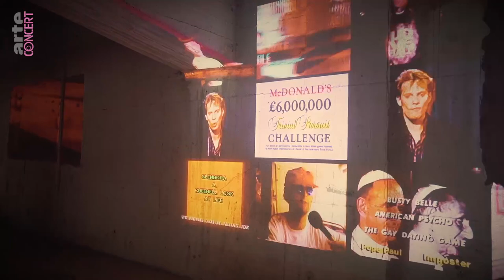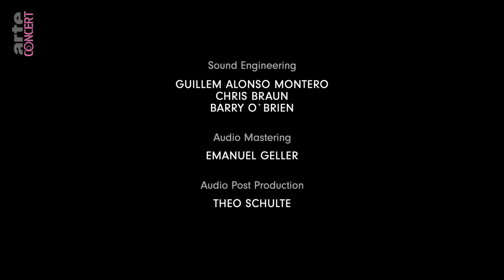Function - Tresor30 2022 (Live) - @ARTE Concert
Function, a.k.a. David Sumner, débute son épopée techno à l’aube des années 90 au Limelight de Manhattan. Il gagne ensuite Berlin où il devient coutumier du Berghain et participe à la création du collectif techno Sandwell District. Son dernier album Existenz paraît en 2019.